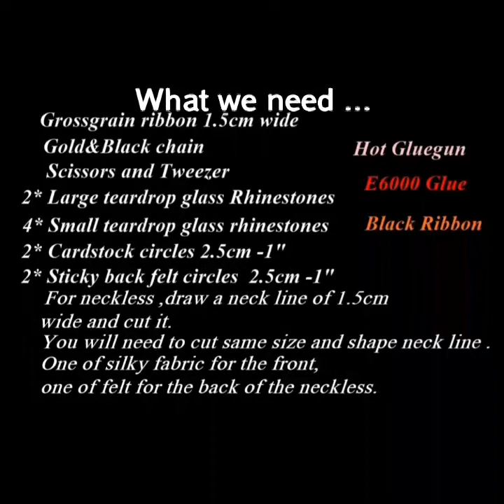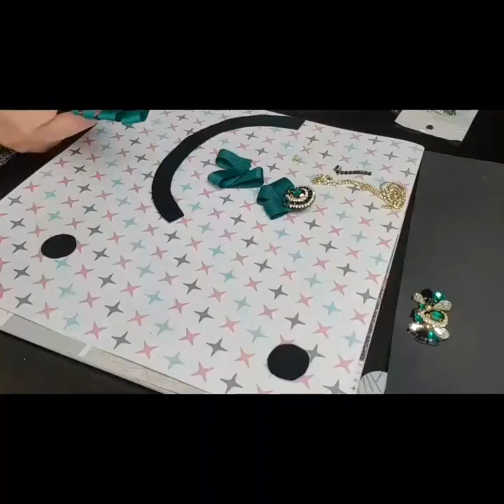DIY Ribbon Necklace&Earrings.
East to make glamorous rhinestone accessories.